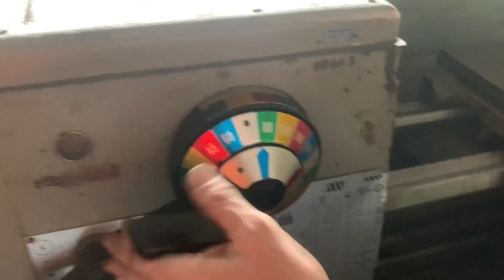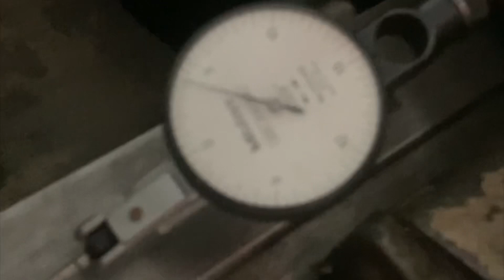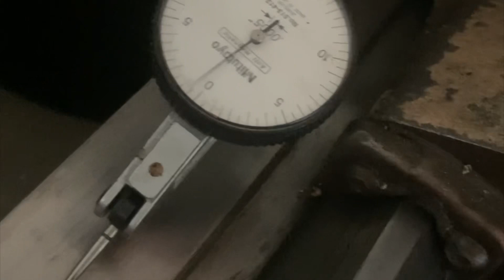Clausing Colchester 15” x 30” Test Run (Machine 3)